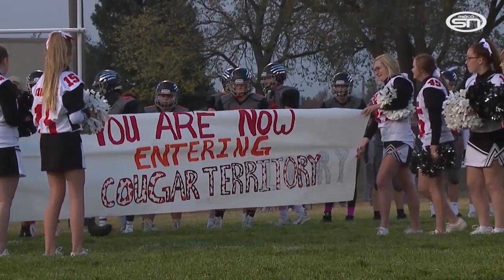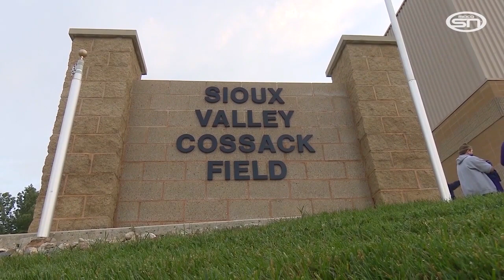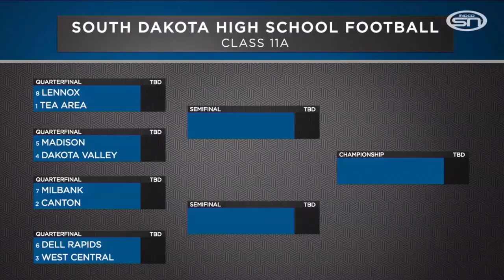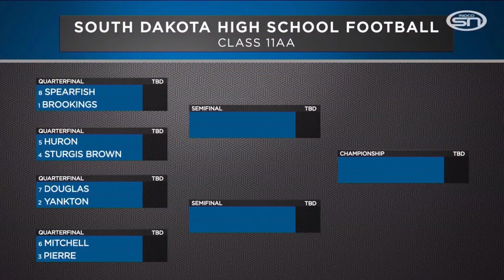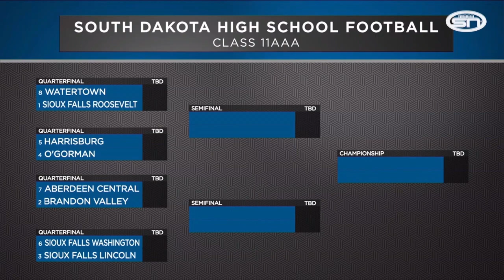South Dakota High School Football Quarterfinal Predictions | 10/28/20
Jason Andera breaks down his South Dakota high school quarterfinal predictions.